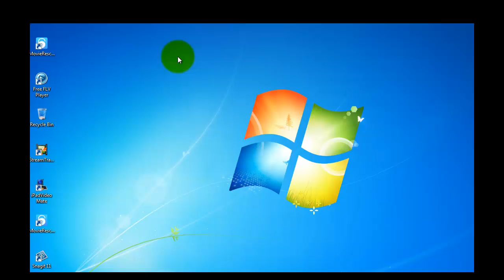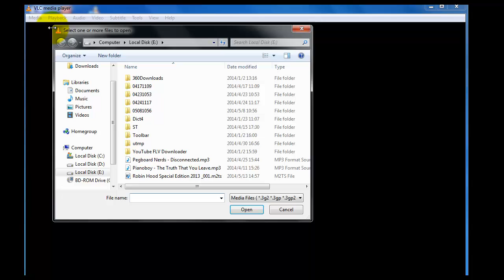How To Use MovieRescuer To Backup Movies?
Here is the video about how to use MovieRescuer to backup movies from Blu-Ray/DVD without any quality loss. Watch it and any questions are welcomed.